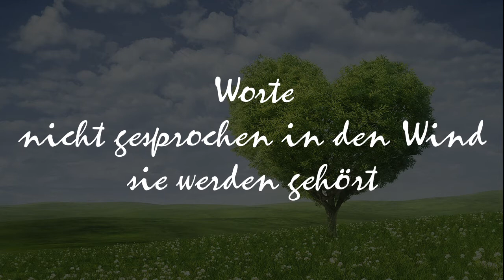Hoffnung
Hoffnung. Gerade in Zeiten wie diesen einfach notwendig.
Wir brauchen ausser Hoffnung auch Disziplin und Geduld ...

Gib dich nicht auf!
Worte
nicht gesprochen in den Wind
sie werden gehört
auch wenn wir uns einsam fühlen
und verzweifelt sind
solange Menschen zu dir stehen
dich begleiten
ein Stück des Weges mit dir gehen
dich stützen
wenn deine Hand ins Leere greift
bevor das
Unheil in dir reift

lass nicht zu
dass deine Welt
wie ein Kartenhaus
zusammenfällt
denn
auch vor deiner Tür
werden die Blumen gedeih'n
der Hoffnung
und der Zuversicht
vergiss nicht
du bist nicht allein
(Karin Thiessen, * 1958)
policy. If you have any issues or want me to add missed credits please contact
me.